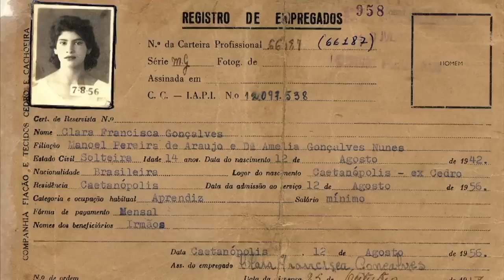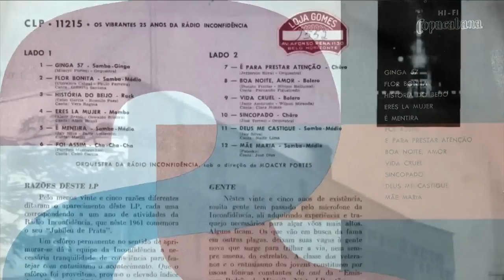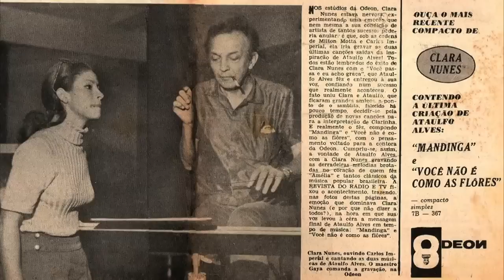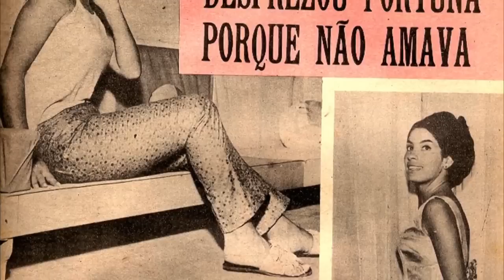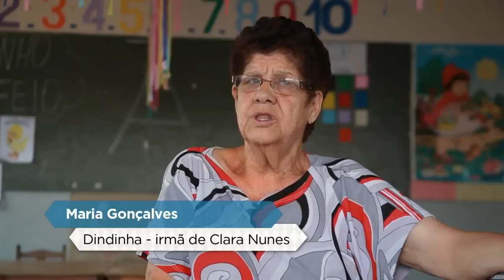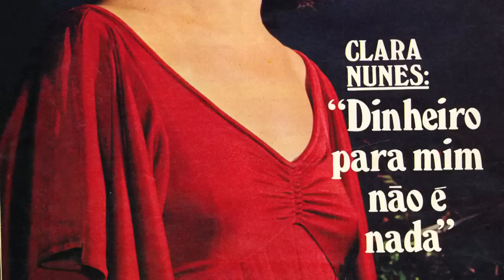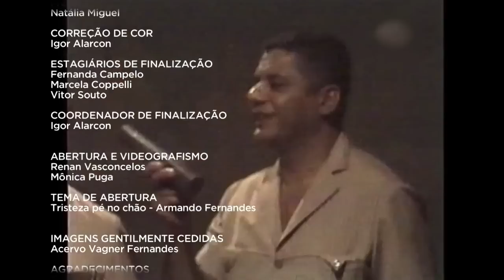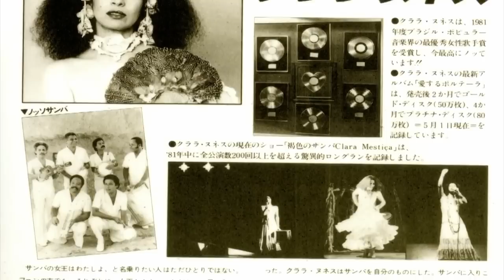CLARA - 5 EPISÓDIOS CANAL BRASIL- COMPLETO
Documentário exibido em 2012 pelo Canal Brasil completo em 5 episódios.